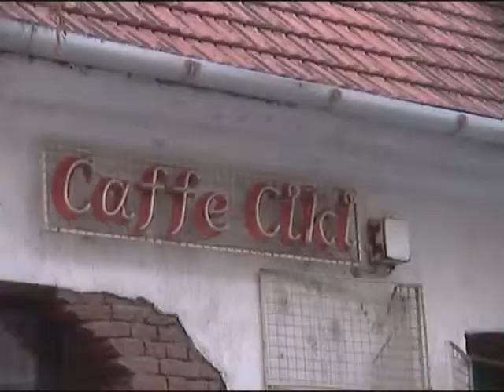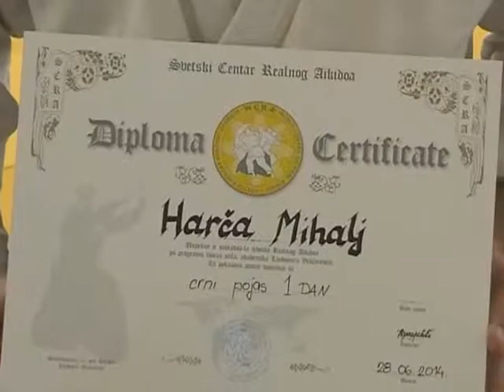Realni aikido polaganje za pojaseve KRA Zrenjanin 1995